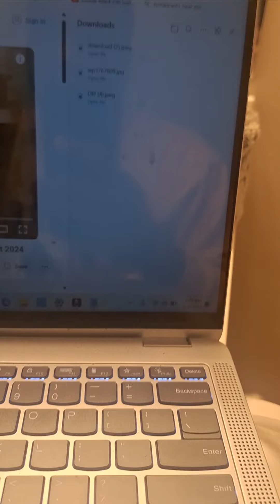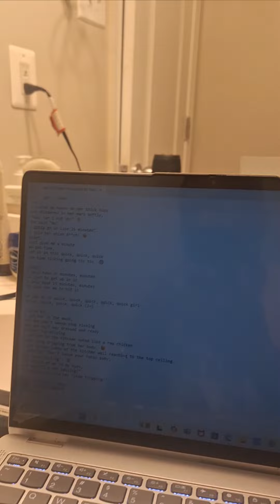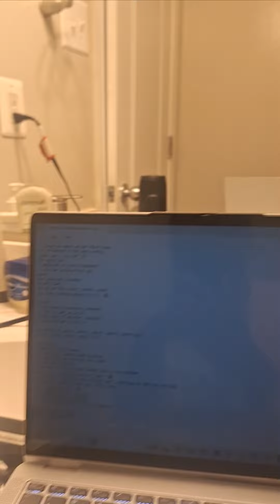TAZZO THABOSS - 25 MINUTES (LIVE)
WRITTEN AND RECORDED BY TAZZO THABOSS @ TAZZO STUDIOS

GENRE: MELODIC DRILL/
POETIC FLOW.

[Hook]
I only have 25 minutes, minutes
25 just to get up in it.
25 just for me to hit it

We can do it quick, quick, quick, quick, quick girl
Quick, quick, quick, quick (2×)

[Verse #1]
She standing in the side mirror
Putting on her lip stick. 💄
Looking real sweet inside of her pink Victoria secret.
I approached her from the back.
Then,
I placed my hands on her thick hips.
And whispered in her ears softly,
"Baby can I hit it?" 👂
She said "No!
I gotta go in like 25 minutes".
I told her shish B**ch! 🤫
Quiet,
Just give me a minute.
We got time,
Let us do this quick, quick, quick
The time ticking going tic tic. 🕒

[Hook]
25 just to get up in it.
25 just for me to hit it

(Verse #2)
I got her in the mood,
Now she don't wanna stop kissing.
She was half way dressed and ready,
Now her top missing.
I got her in the kitchen naked like a raw chicken.
Sweat drop dripping from her body. 😓
I got her in the lobby of the kitchen wall reaching to the top ceiling.
I told her "Don't loose your focus baby,
The clock ticking". ⏰️
She looked at me in my eyes,
And said "I'm not leaving!".
I replied and told her "Stop tripping!"

VICTORIA SECRET (2022)
TAZZO ENTERTAINMENTS